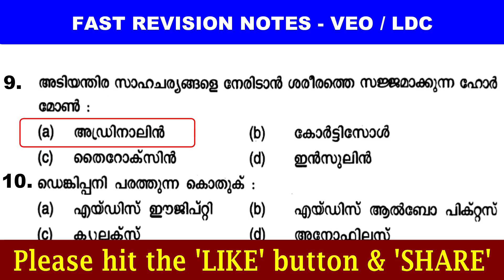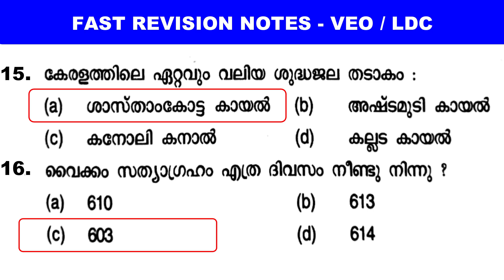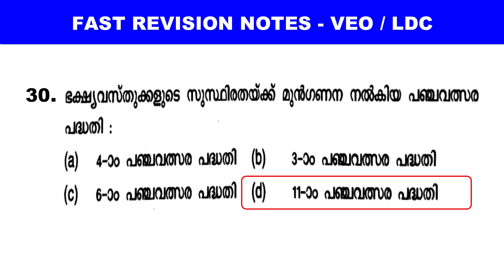PREVIOUS GK|LGS Main|LDC Main|Kerala PSC|Office Attendant